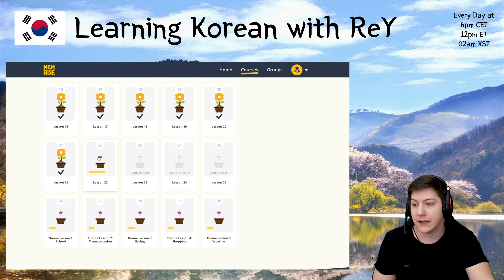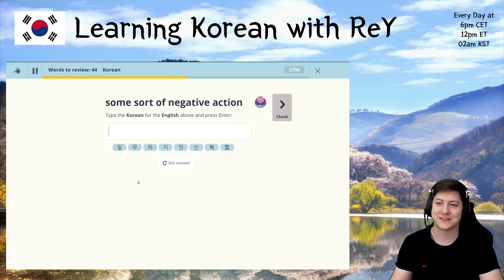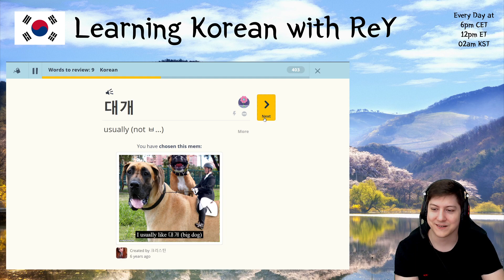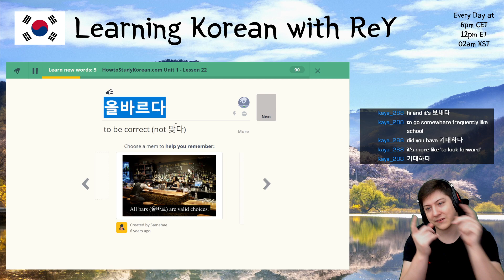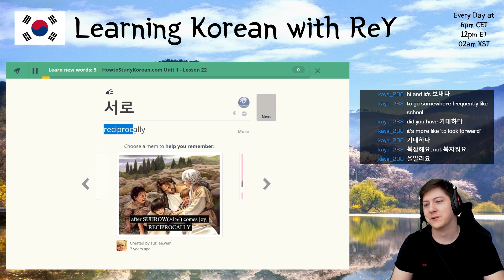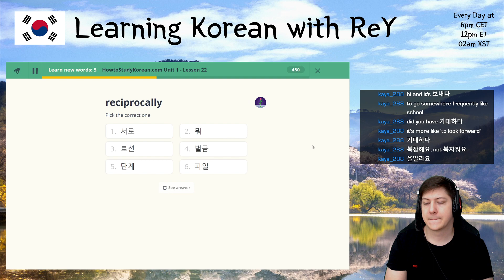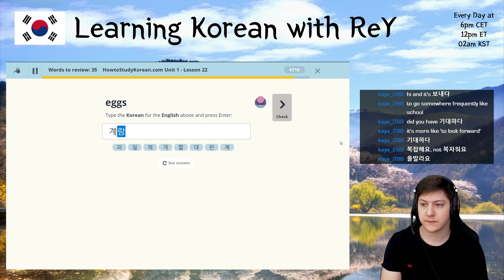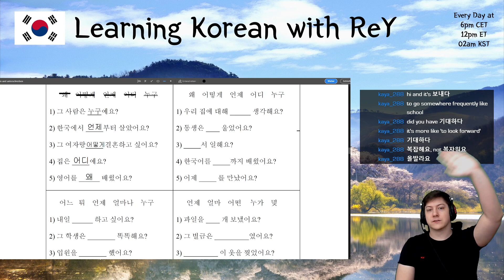🇰🇷 Learning Korean - Day 212 | MasterReY